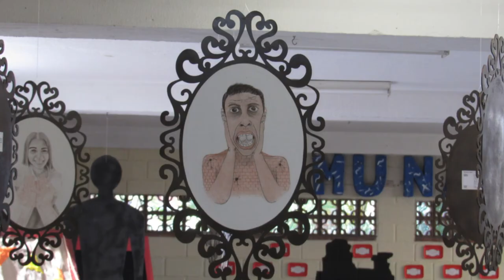Experiencia significativa: Museo Escolar de a Memoria, Comuna 13-MEMC13. IE Eduardo Santos, Medellín